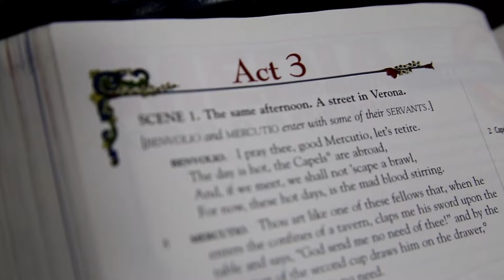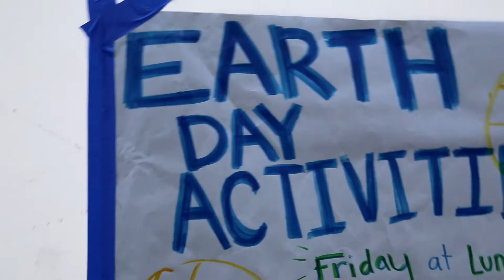Los Alamitos High School 8th Grade Parent Night